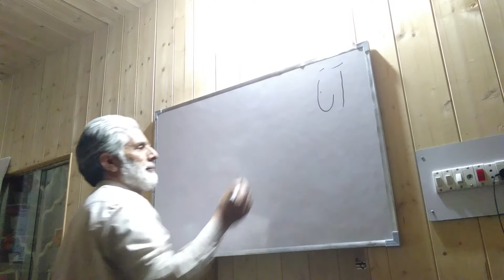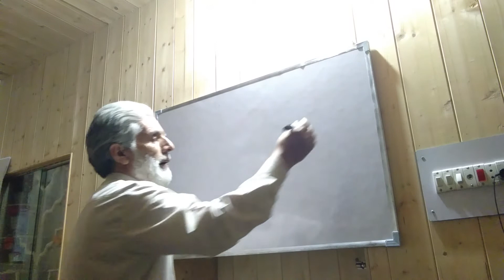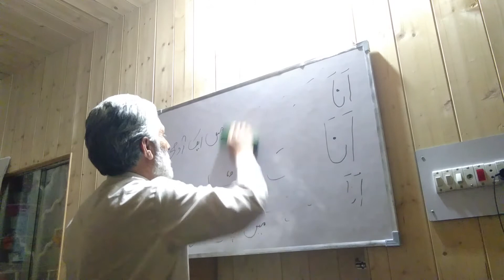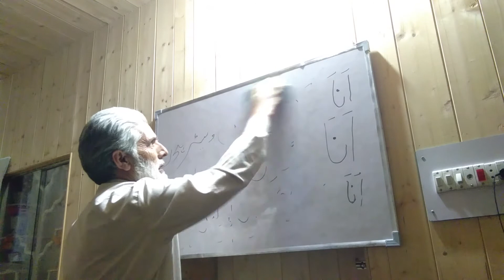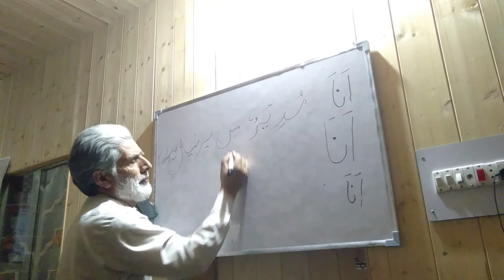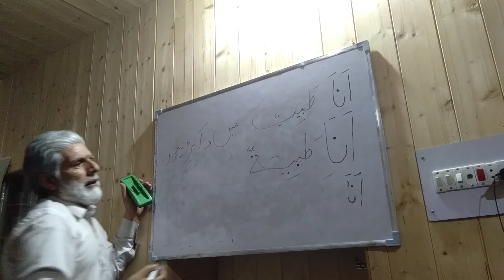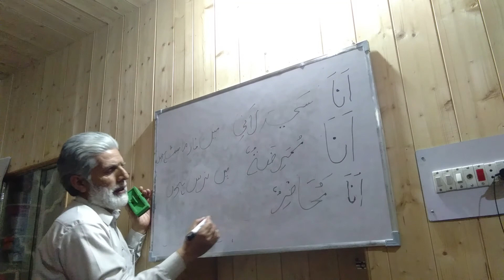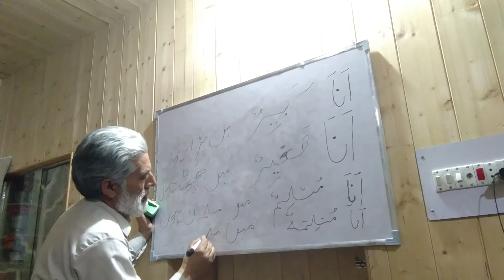Making Sentences In Arabic Language Using "ANA" .